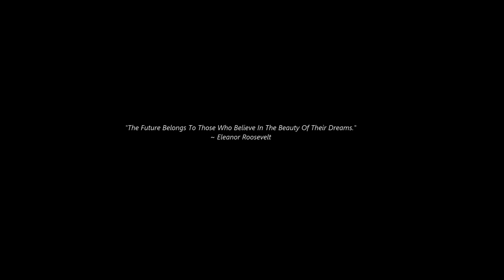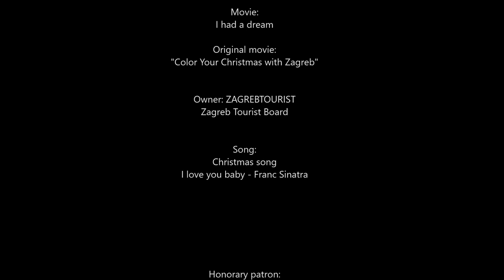AURA CUP ZAGREB 2017 I had a dream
This short movie is for invitation purposes to International Tournament in Rhythmic Gymnastics in Zagreb, Croatia
AURA CUP ZAGREB 2017.